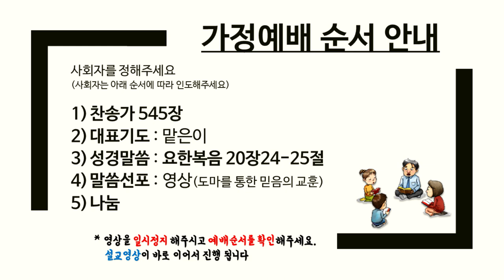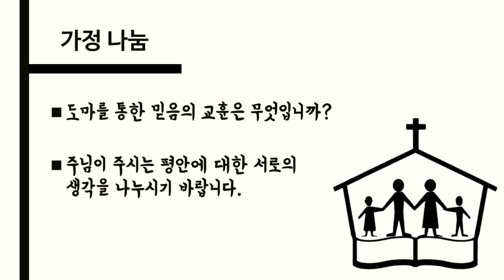200929 수정가정예배 (20)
가정예배 순서 안내

- 대표기도: 맡은이
- 성경말씀: 요한복음 20:24-25
- 말씀선포: 유복순 목사 (도마를 통한 믿음의 교훈)
- 나눔
1)도마를 통한 믿음의 교훈은 무엇입니까?
2) 주님이 주시는 평안에 대한 서로의 생각을 나누시기 바랍니다.